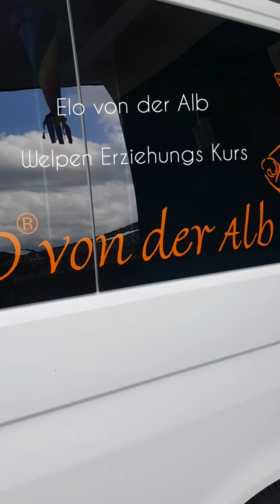Elo von der Alb _ B Wurf _ Welpen Erziehungs Kurs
Beim Welpen Erziehungs Kurs